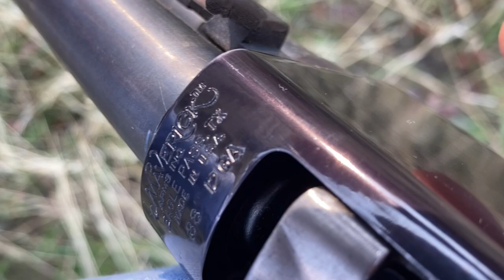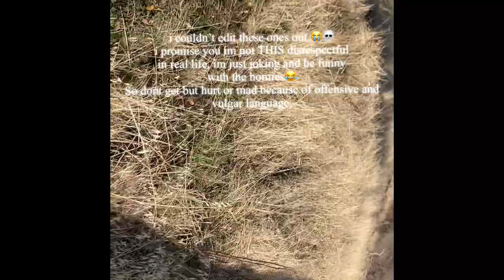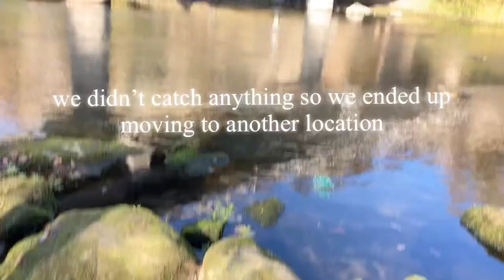HUNTING AT PUTAH CREEK CA